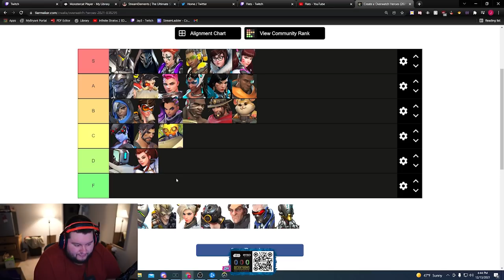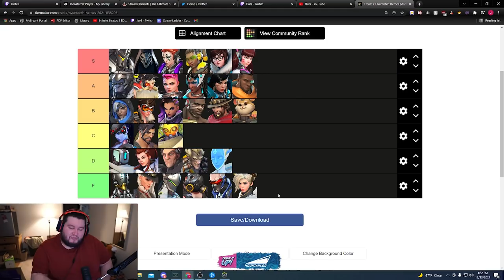I ranked EVERY overwatch hero that was played in the Experimental Tournament